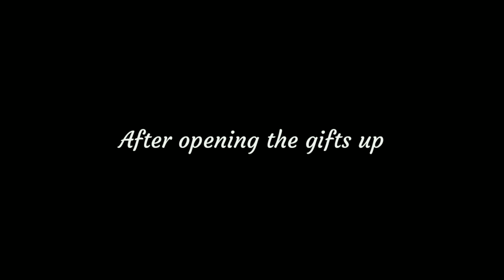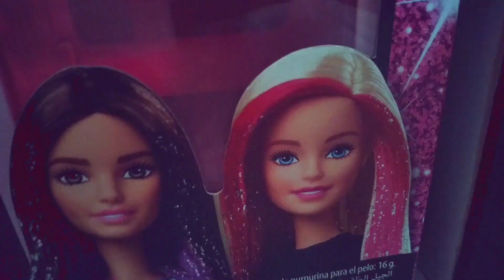Doll episode 2 :【Christmas edition】The Christmas mystery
First of all the mystery is found out by cutie, she wakes up and sees a Christmas Santa hat on her bunk bed then she wakes up her sisters and then all of them try to find out the mystery, but it is not solved. All of the family members and the neighbours try to find out the mystery but it remains unsolved!! This makes the Christmas mystery episode. Let's see if you can find out the mystery. Is it related with Santa Claus? Did Santa Claus do something? See the whole episode to know , maybe you can find out the mystery!!!
If you like these fabsome channels like Grace's World, cookieswirlc, my froggy stuff, Barbie, titi toys and dolls, everything dolls, and other channels like that then you will like create fabulous for dolls too😁